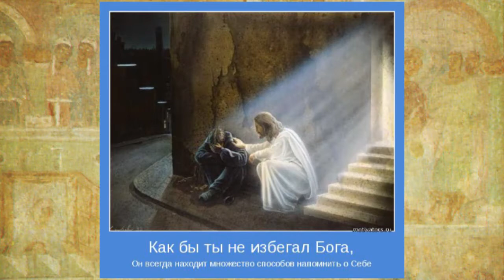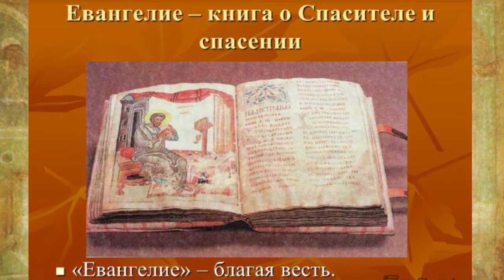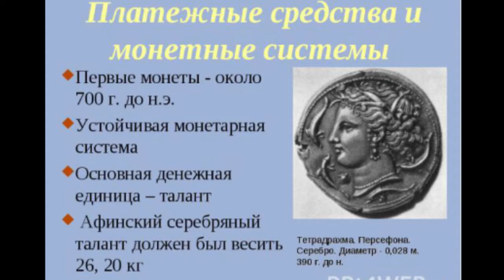Труд во спасение души. Священник Константин Мальцев.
Труд во спасение души. Священник Константин Мальцев. Настоятель храма новомучеников и исповедников Церкви русской.